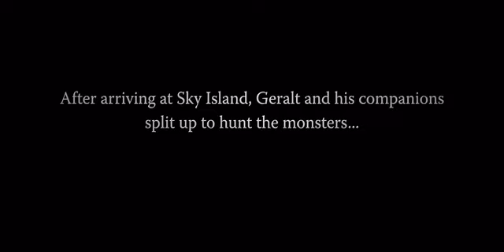The Witcher 4 - Game Trailer - Geralt of Rivia